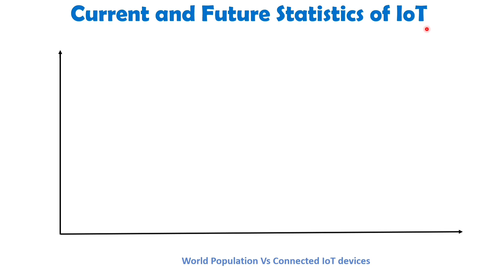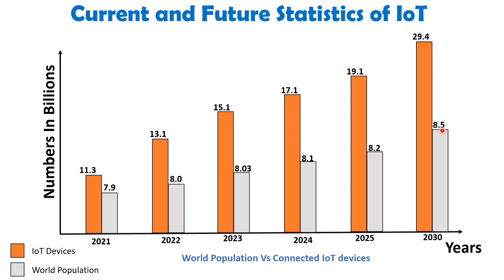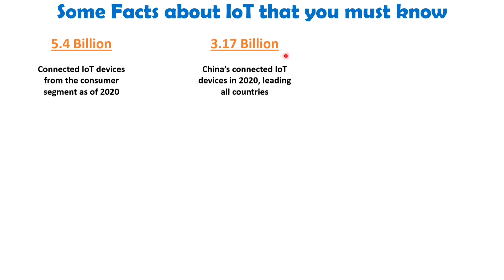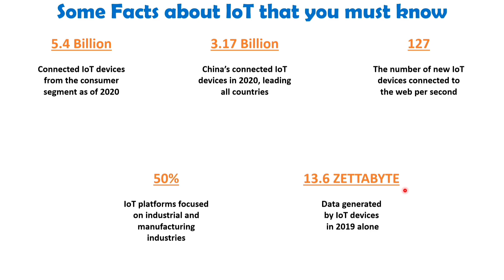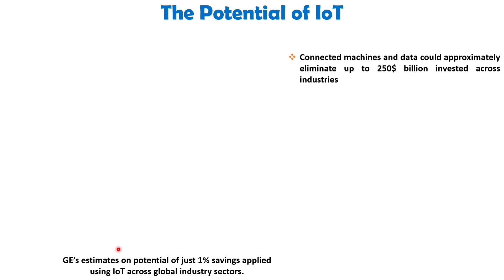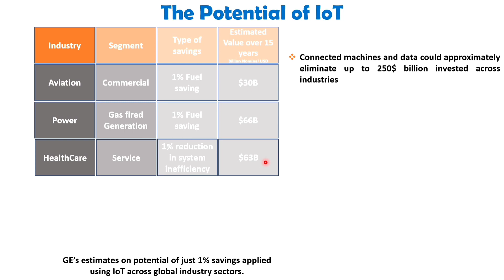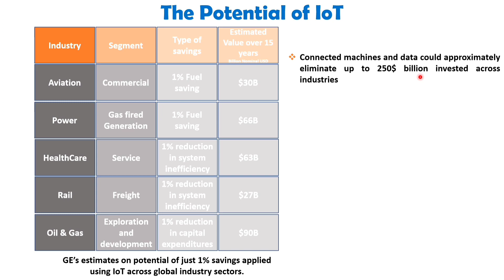IoT Statistics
IoT - IoT statistics is explained with the following timecodes:

0:00 – IoT statistics - Internet of Things
0:29 – Current and Future Statics of IoT
2:48 – Some Facts about IoT
4:50 – Top IoT categories based on 2020 market share
7:33 – The Potential of IoT

The following points are covered in this video:
0. Current and Future Statics of IoT
1. Some Facts about IoT
2. Top IoT categories based on 2020 market share
3. The Potential of IoT

Engineering Funda channel is all about Engineering and Technology. Here this video is a part of Internet of Things.